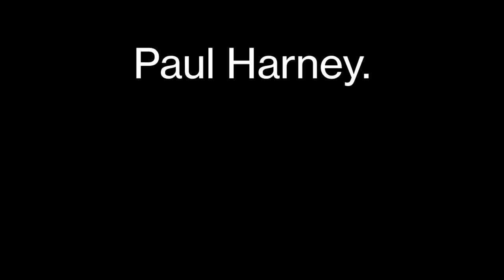Tullogher - Rosbercon Vintage Tractor Nationals 2022 HD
Tullogher - Rosbercon Vintage Tractor Nationals 2022